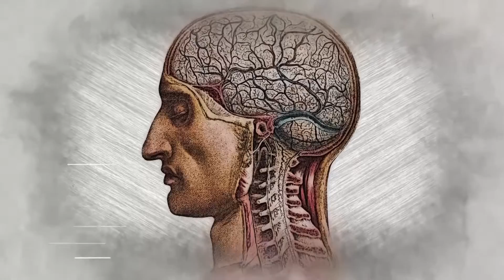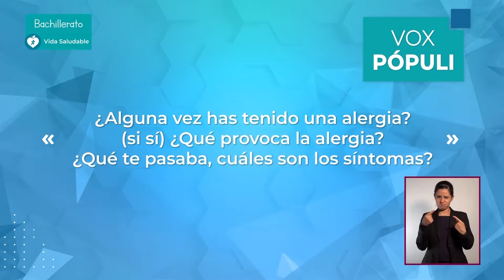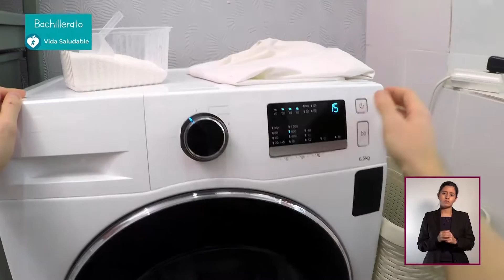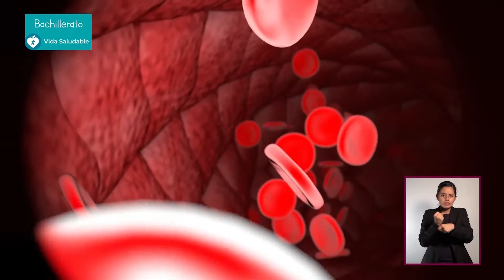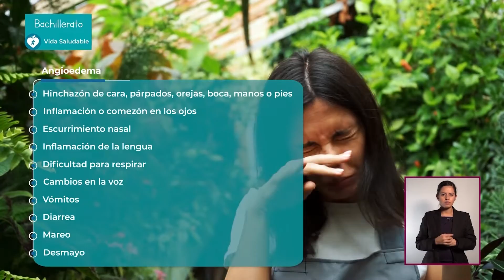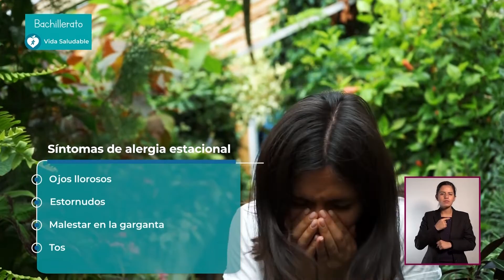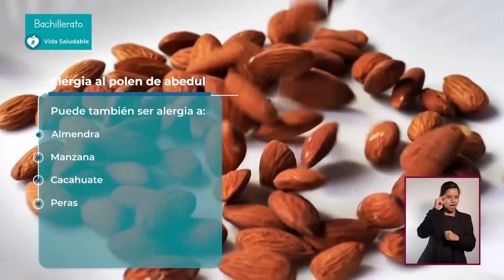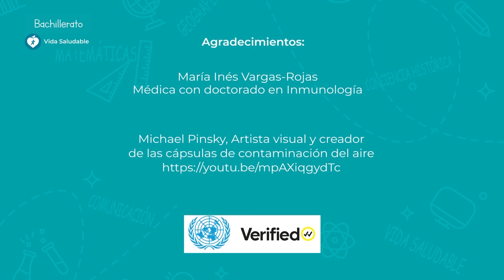T2 » Bachillerato » Vida saludable » Todo sobre las alergias